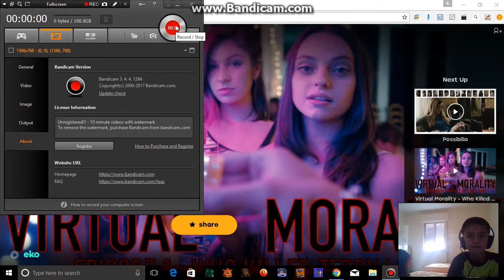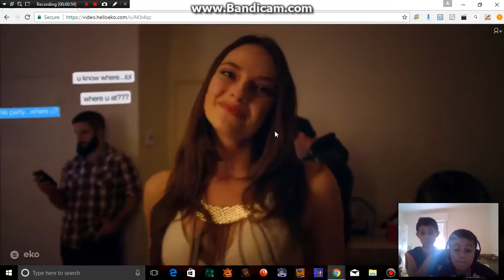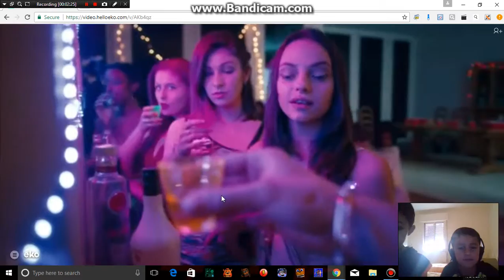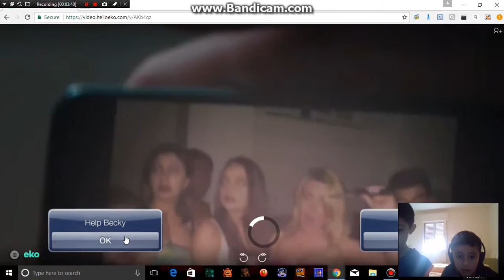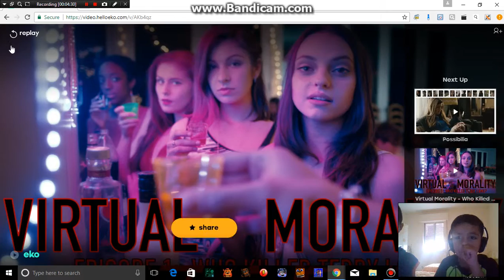TEDDY WANT TO KILL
BASIL RAWASHDEH